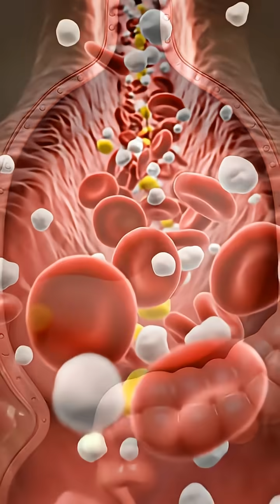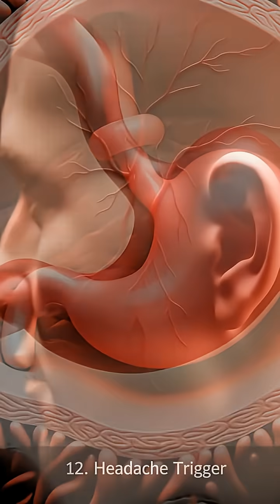What REALLY Happens To Your Body When You Eat Chocolate Every Day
Curious about what happens to your body when you eat chocolate every day? Watch this video to find out the effects of daily chocolate consumption on your health.

Is chocolate good for you or bad for you? This 3D anatomy breakdown visualizes how chocolate melts in your stomach, triggers "happiness chemicals" in your brain, and affects your heart health. We also look at why it causes heartburn for some people. A balanced look at the world's favorite treat.

chocolate benefits
digestion process
human anatomy
medical animation
dopamine effect
stomach acid
heart health
dark chocolate
3d science video
health education
sugar rush
acid reflux
brain chemistry
biology explained